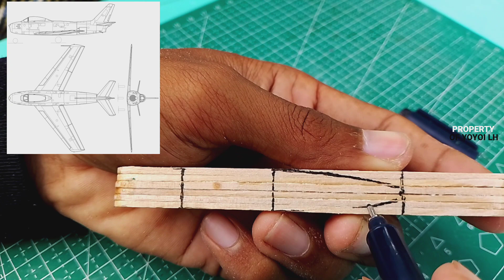F-86 SABRE | ice cream sticks aircraft handmade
song

 • Jeff The Second -...

 • Wait For Me – Jef...

🎵 Track Info:

Title: Wait For Me by Jeff The Second